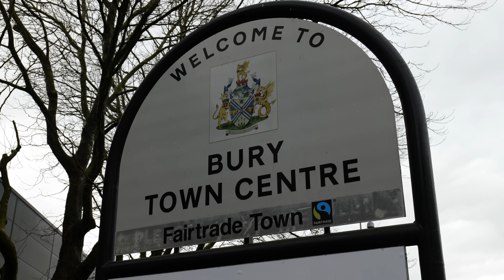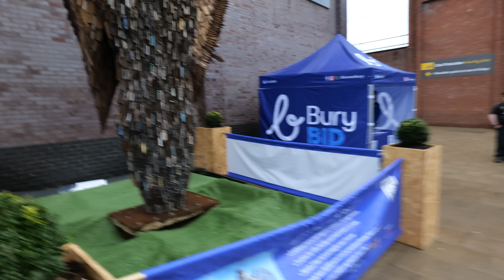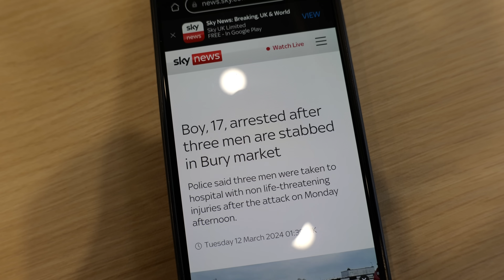BURY: Drunkard Interrupts McStabby, Gets Busted